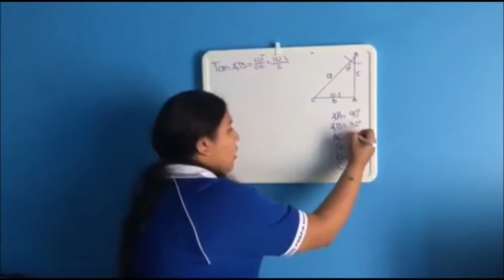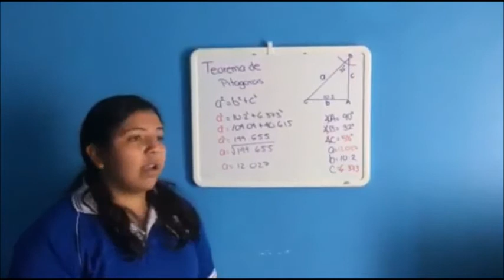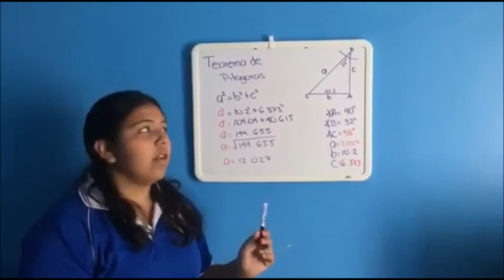Resolucion de triangulos rectangulos